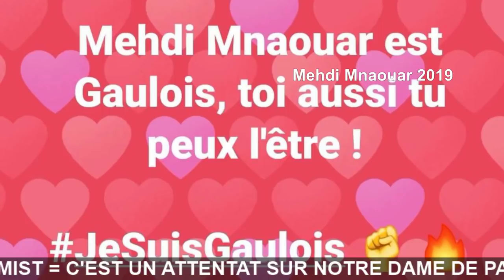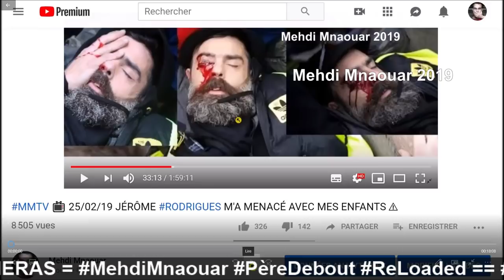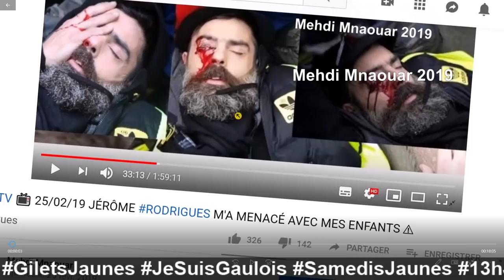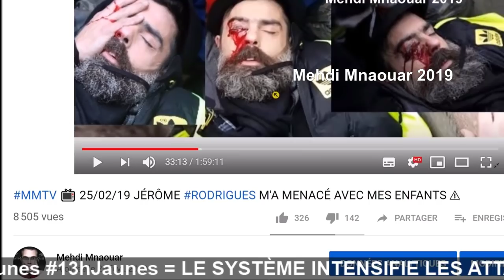MMTV 📺 22/04/19 = ⚠ SPÉCIALE ⚠ LaFamille DES KAMIKAZES PROTÉGÉS =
MMTV 📺 22/04/19

= ⚠ SPÉCIALE ⚠ LaFamille DES KAMIKAZES PROTÉGÉS =

RIC ?? 😅 == 🎅🐑RÉVEILLEZ-VOUS 🐑